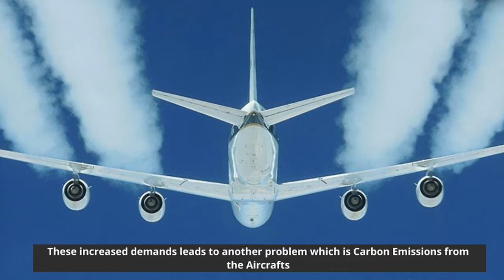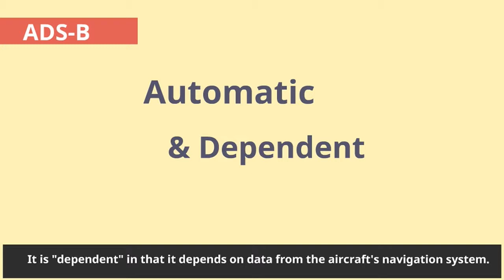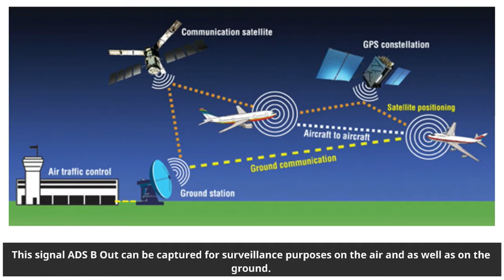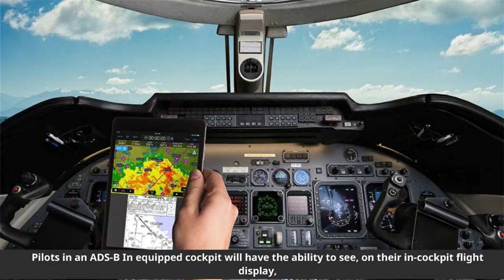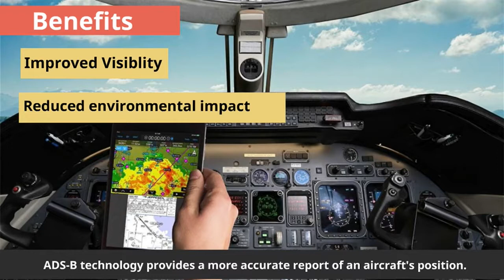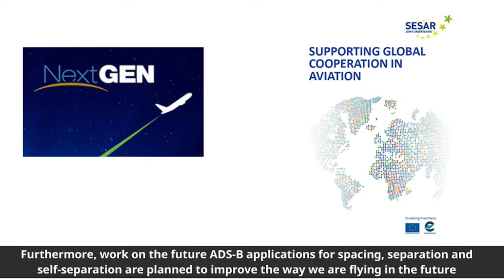Automatic dependent surveillance – Broadcast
Automatic dependent surveillance—broadcast (ADS–B) is a surveillance technology in which an aircraft determines its position via satellite navigation and periodically broadcasts it, enabling it to be tracked.

The information can be received by air traffic control ground stations as a replacement for secondary surveillance radar, as no interrogation signal is needed from the ground. It can also be received by other aircraft to provide situational awareness and allow self-separation.